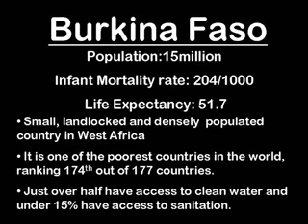Water aid - an NGO helping to reduce death rates